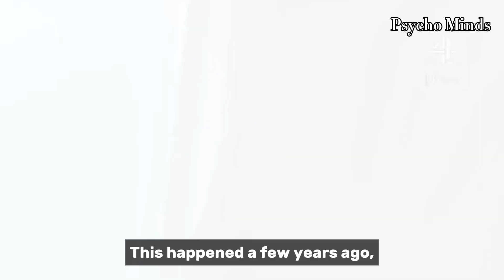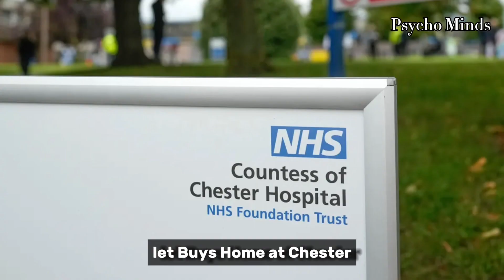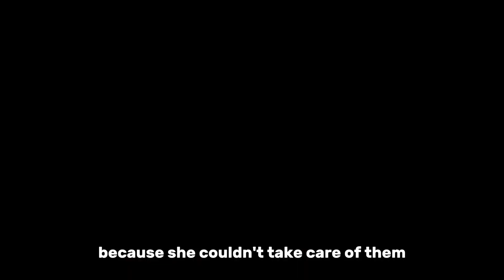This Nurse Killed SEVEN Babies In One Year… | True Crime Case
What you’re looking at is a little girl, who has a cheeky face, your average blonde hair girl, who would grow up to be one of those successful women in the future.
However, it wasn’t like that for Lucy, she had something brewing inside of her, it was filled with rage, anger and hatred for babies, particularly newborns.
This terrifying women would go on to kill seven newborns, but is suspected of killing more than 13 - becoming one of the most prolific child serial killers in modern British history, according to multiple news sources.
Despite of sources close to the hospital, also said that they was aware of Letby being around babies, but did nothing until it’s already too late.
Her reign of terror started over a year period, during June 2015 and June 2016, believe it or not.
This happened a few years ago, and she worked as a nurse at the hospital in Manchester, England, who is 33 years old as of today, but all of those babies could’ve been saved if something was said and done?
As always welcome to another episode of Psycho Minds, my name is Cody, and today we will take a deep dive and a closer look at one of the most modern lady serial killers in recent memory and time, stick with us as we uncover what exactly happened between January 2012 and August 2023.

Music used in this video, Phoenix Tail - Dark Dealings